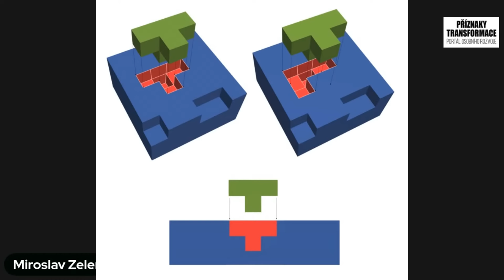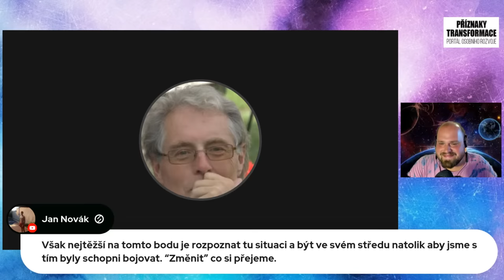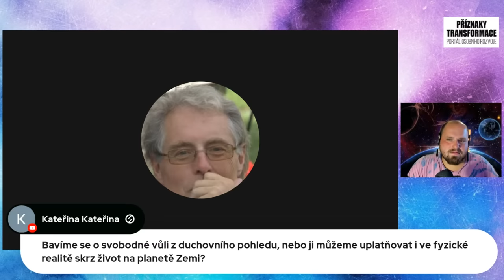JAK FUNGUJE OSUD A ZÁROVEŇ SVOBODNÁ VŮLE? Miroslav Zelenka | Příznaky transformace rozhovor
Příznaky transformace přináší rozhovor (podcast) s tipy pro osobní rozvoj a duchovní růst.

KDO JSOU PŘÍZNAKY TRANSFORMACE?
YOUTUBE KANÁL s tipy pro osobní rozvoj, rozhovory (podcasty) s tématy horoskop, astrologie, osobní růst, vibrace, duše, psychologie, mindset. Provozuje Ava Brožová a Ondřej Brož. Našimi častými hosty jsou Helena Heclová, Miroslav Zelenka, Antonín Baudyš. Podobné YouTube kanály jsou Skutečný život, Cesty k Sobě i GoshaTV.  Naleznete u nás i meditace, tipy na duchovní rozvoj, občas i výklad karet.